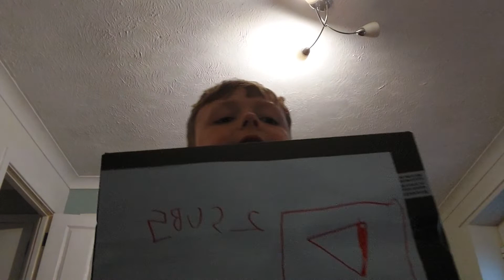2 subscribed now onto 5 please !